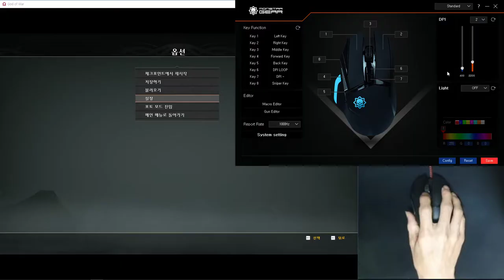GOD OF WAR MOUSE ACCELERATION FIX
Set game mouse (hor and virt) speed to 10 and lower your mouse dpi until you get it where you want it.. Should help.